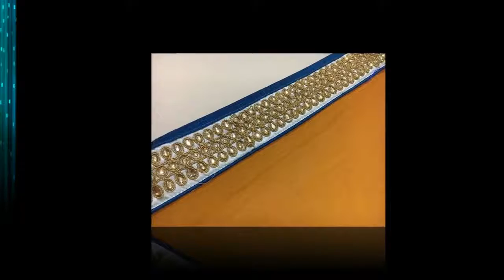Beautiful Designer Sarees And Blouse